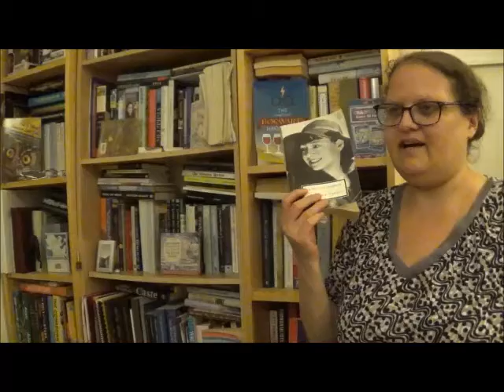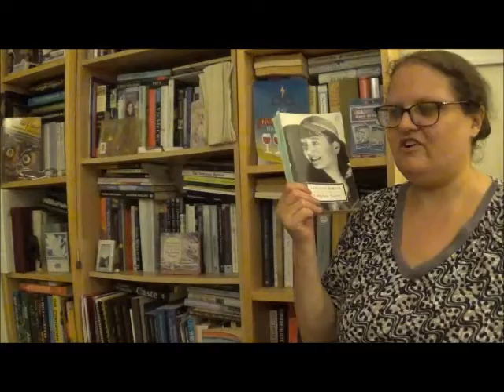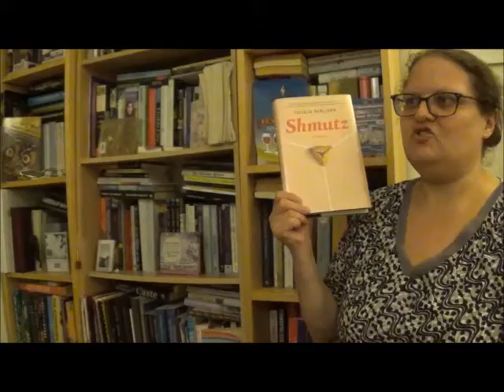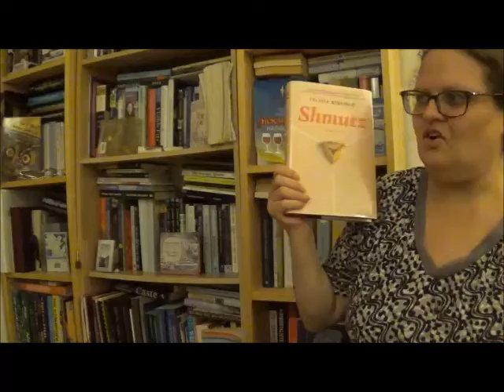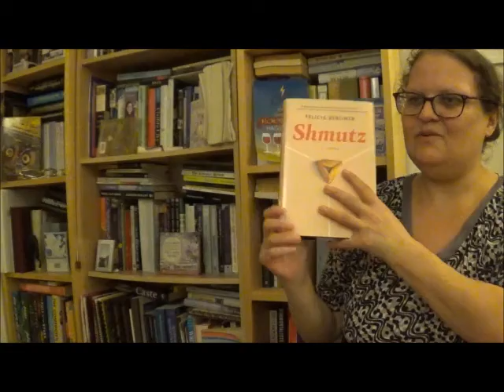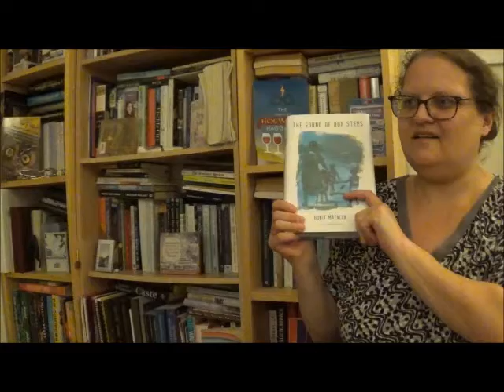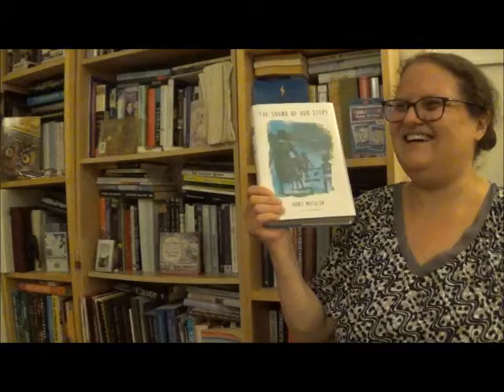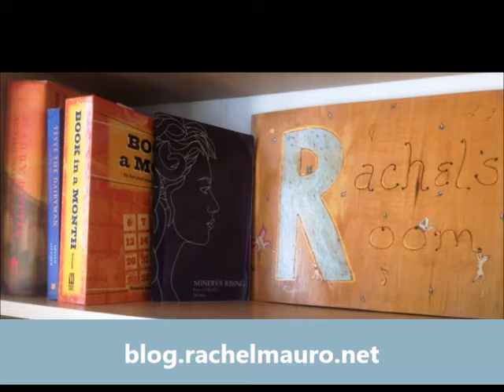AmReading Update: Tuesday, August 23, 2022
When you're too stubborn to DNF.

0:00 Intro
1:24 "The Game" by Dorothy Parker
4:44 SHMUTZ by Felicia Berliner
11:09 THE SOUND OF OUR STEPS by Ronit Matalon
15:05 UNDER A WHITE SKY by Elizabeth Kolbert
16:36 Outro